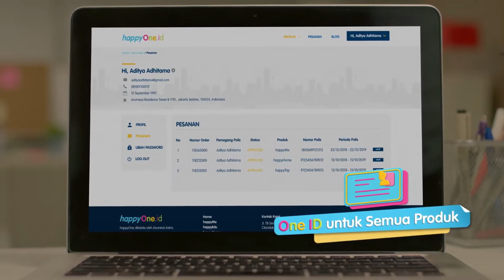Asuransi Astra Happyone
HappyOne.ID offers user friendly and affordable insurance for all. The message was to show that no matter how good, how prepared, or how lucky you are, life is always unpredictable. By creating exaggerated and humorous examples of daily activities that can go up in flames, we think the message was delivered quite funnily.

CREDIT:
Client : Asuransi Astra
Agency: Cuatrodia Creative
PH: Cuatrodia Creative
CD: Calvin Chandra